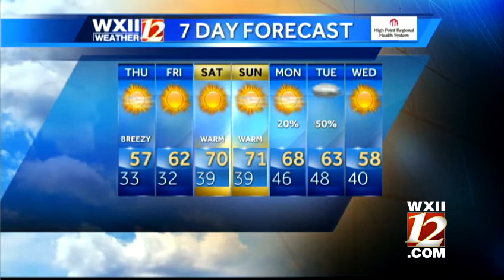Breezy and cool today and warmer temps coming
Austin Caviness takes a look at your Thursday forecast...